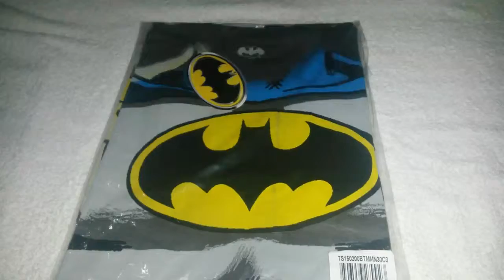Polo Subliminal de BATMAN